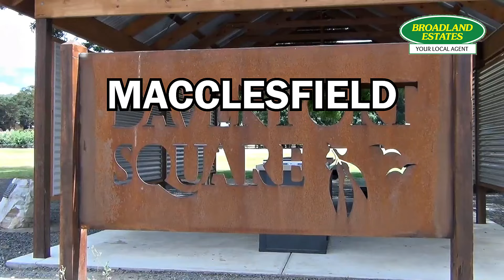House Prices Are UP - Strathalbyn, Macclesfield, Mount Barker, Meadows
Want access to exclusive inside information on current market trends that can help you stay ahead of the competition? This information is free and instantly available – all you have to do is click! So don't miss out – click now to get started.

Are you considering selling your home? Then you need to hear from Luke Jones at Broadland Estates about why now is the best time to sell!

As a highly experienced selling agent, Luke knows firsthand that the housing market is currently in a bull market, which means it's a seller's market. This is the perfect opportunity to get top dollar for your home, and Luke can guide you every step of the way.

At Broadland Estates, we understand that selling your home can be a complex and stressful process, which is why we offer personalized support and guidance to make it as smooth as possible. With Luke's deep expertise and commitment to customer satisfaction, you can trust that you're in good hands.

So why wait? Take advantage of the current bull market and get the best possible result for your home.

Don't miss out on this opportunity – the time to sell is now. Choose the experts at Broadland Estates to help you make the most of it!

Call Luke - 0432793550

And as a bonus, if you click on the link below this video, you'll gain access to exclusive inside information on current market trends that can help you stay ahead of the competition. This information is free and instantly available – all you have to do is click! So don't miss out – click now to get started.